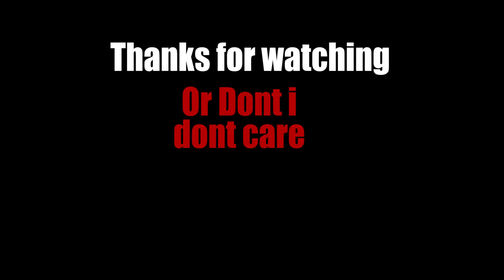2019 Ram 1500 FREE Custom Cat Back Exhaust Delete *LOUD**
HELLO GUYS! welcome back to another great video for you today. me and my gorgeous fiance wanted a little more our of her truck so we made it louder... we cant afford all the other expensive upgrade parts so we stuck with the basic for now hope y'all enjoyed watching leave a like and all that good stuff!

THE TRUCK
2018 RAM 1500 5.7 QUAD CAB

MY EDITING RIG:
AMD FX(tm)-4100 Quad-Core Processor
Windows 8.1